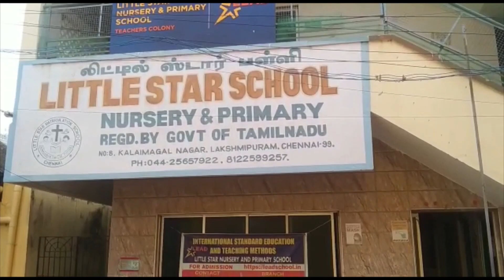Little Star Nursery & Primary School, Tiruvallur, Tamil Nadu | School Tour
Little Star Nursery & Primary School is one of the esteemed schools in Chennai, Tamil Nadu. The school is well maintained with smart classrooms, a fun-filled activity zone, playground, dance and music room, etc. The kids have a lot of activities and events to take part in. The management keeps on conducting dance, music, art, painting, and craft competitions to engage the kids in extracurricular.

Here’s a quick look at the school facilities.